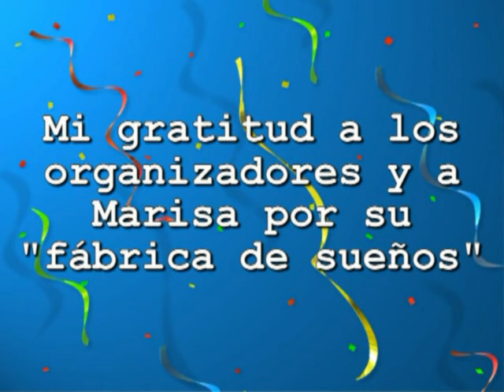V Congreso Internacional de la Carta de la Tierra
Madrid Noviembre 2009
Acto de clausura